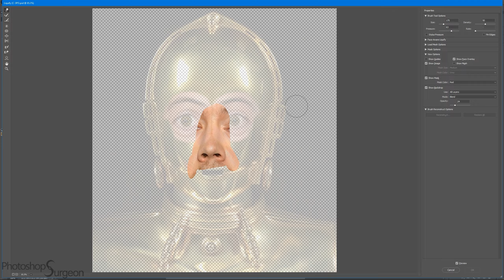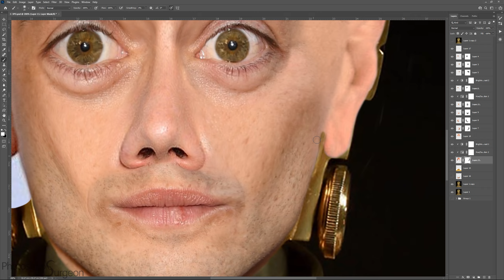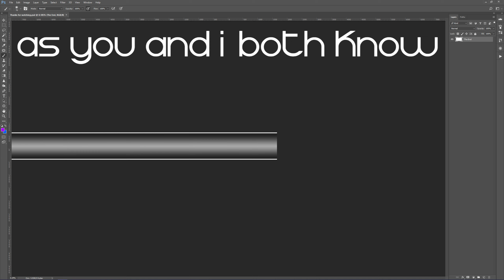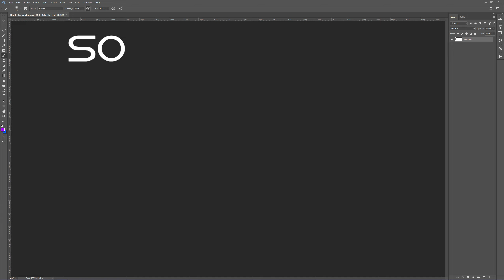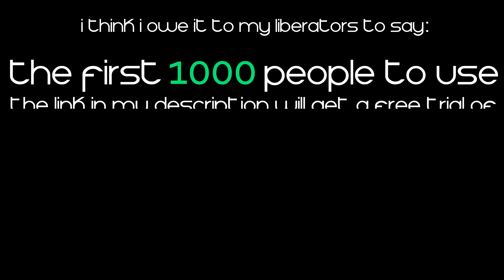if C-3PO was a HUMAN...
What do you think of human C-3PO?